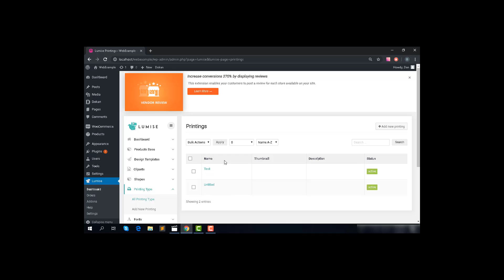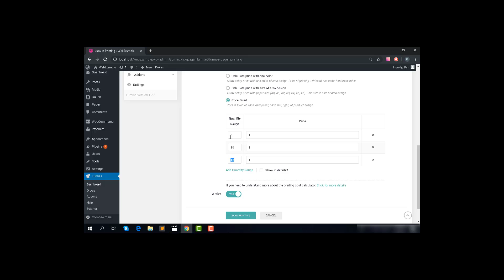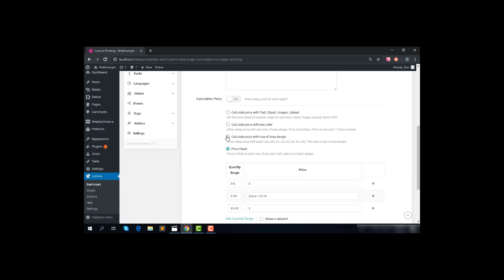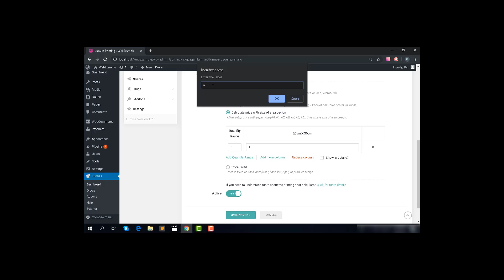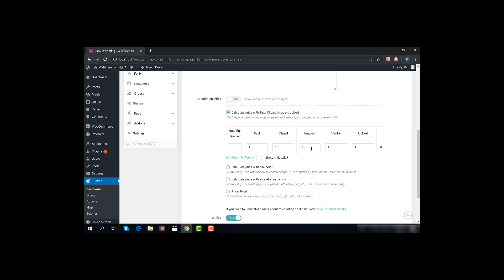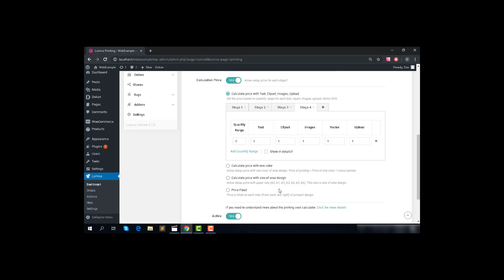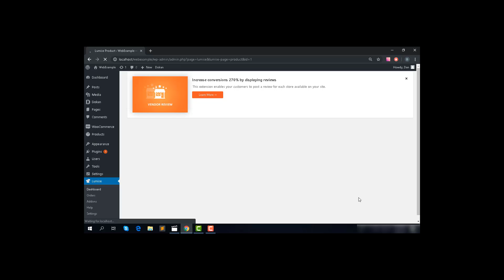[ Tutorial ] How does Printing type work? | Lumise product designer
Lumise product designer Plugin Tutorial - Watch this video to learn how  Printing type works? In industrial printing, there are many methods to process production design. Each product has its own methods as well. You have to create methods for users to select when purchasing a product. Watch this complete instruction video for All Printing type and comment below for any support and dont forget to subscribe to our channel for more Lumise product designer tool guide videos,